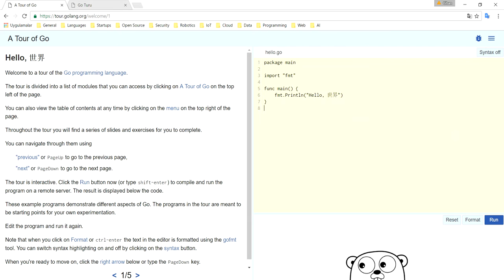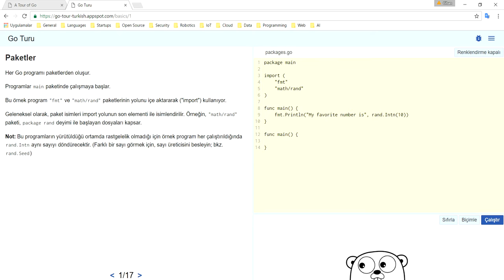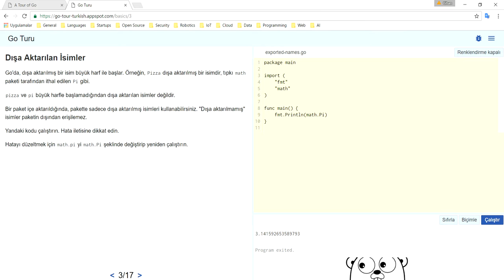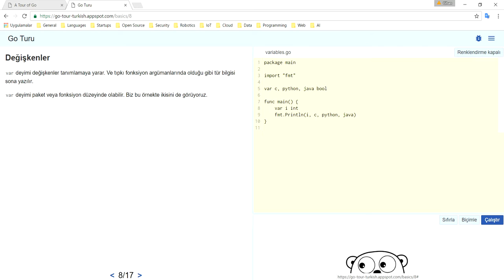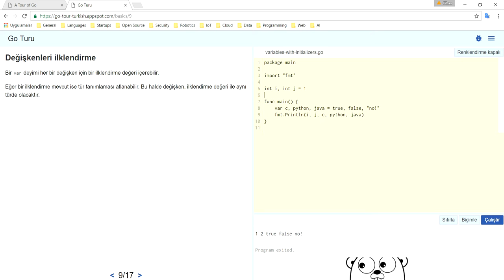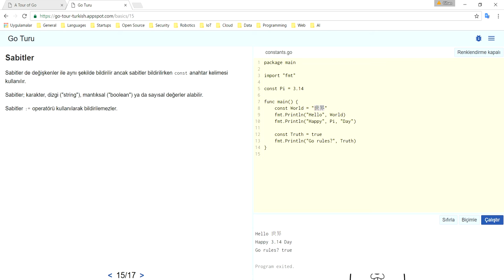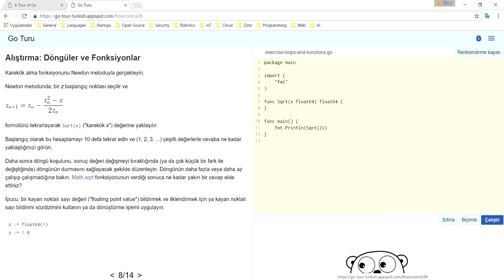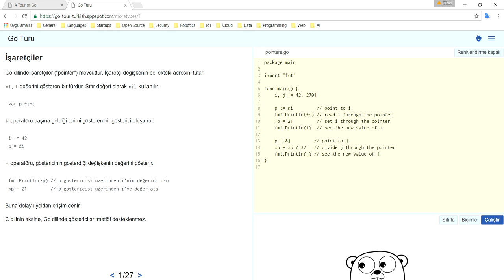Go Programlama Dili : Tur - 1